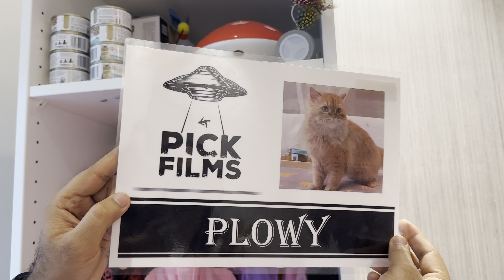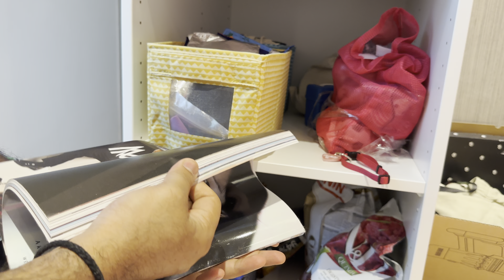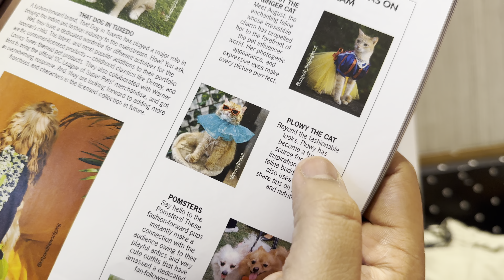Wardrobe Tour of cat’s almirah - Plowy & Family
Let us know in comments, if you would like to see her dress collection as well. We will do a full length video of her collection.